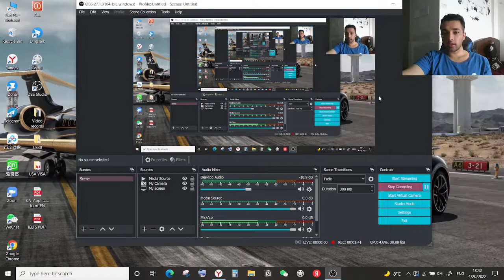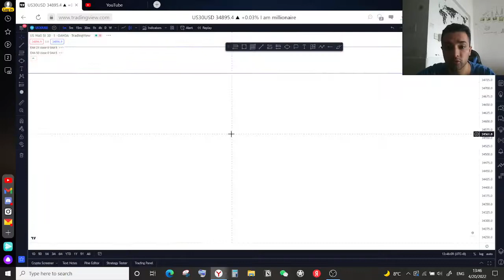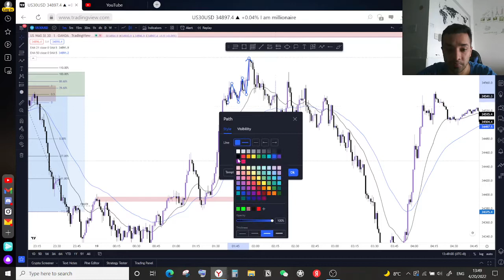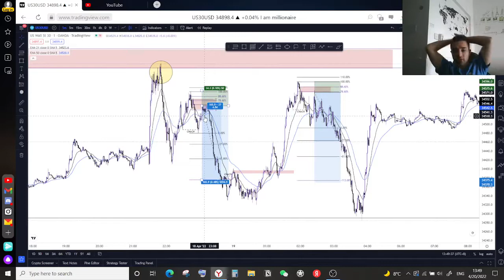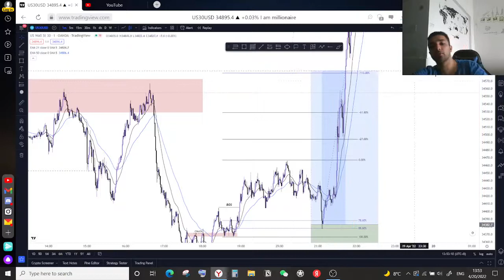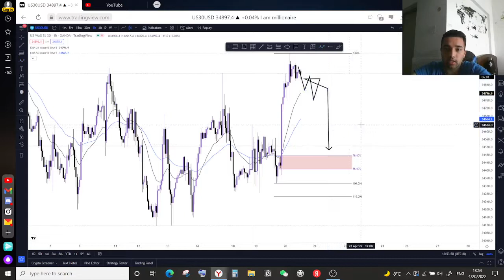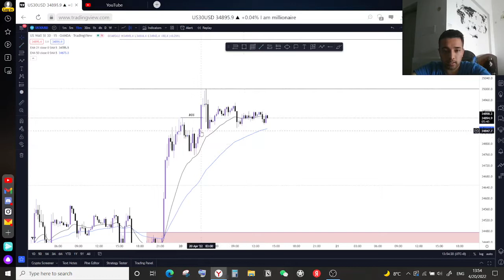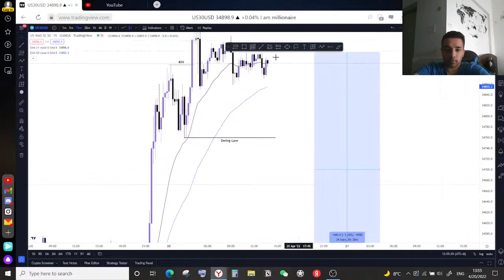500 pips daily on US30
20 March 2022 Trade recaps
Hello guys today I backtested the trades I could've entered
But as You guys know it is all about mastering my craft
Inshallah those days will come as well
Where I will be catching 200 pips on my live personal account and esasily making 50-100k $ a day .

I know my goals and now it is time to choose the process which I am in it